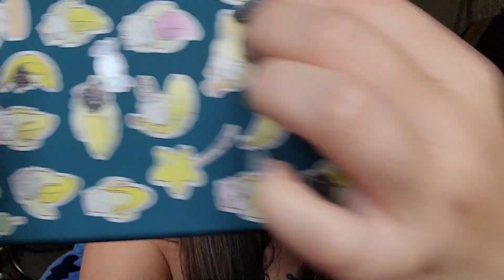ASMR- Random Fast Triggers!!!